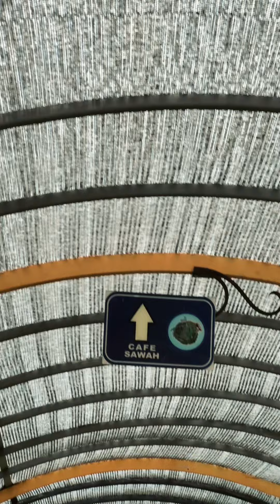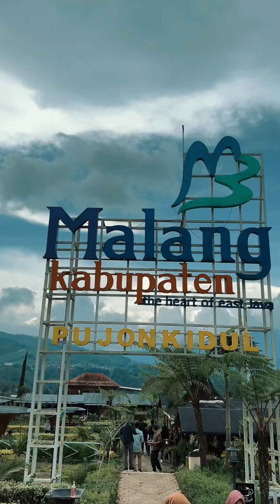Cafe Sawah di Desa Wisata Pujonkidul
Suasana alam berpadu dengan lokasi yang instagramable dan banyak wisata , Homestay dan kuliner disini, recommended untuk lokasi healing murah meriah disini dan yg pasti supported by @desabrilian.official , binaan unit BRI @pasukan6371 , RO @bri_regionalmalang
In frame @bagus_benk